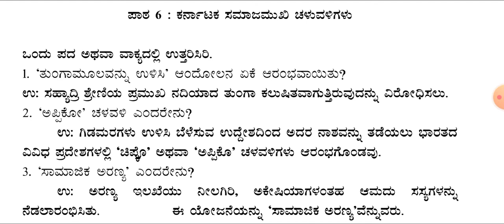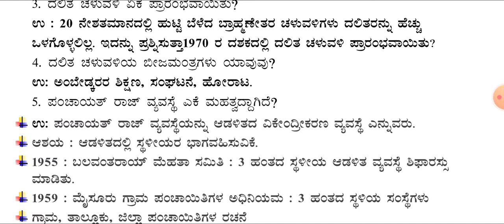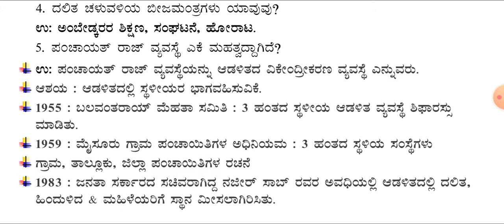CLASS 7 | ಸಮಾಜ ವಿಜ್ಞಾನ | ಅಧ್ಯಾಯ-6 ಕರ್ನಾಟಕದ ಸಮಾಜಮುಖಿ ಚಟುವಟಿಕೆಅಭ್ಯಾಸದ ಪ್ರಶ್ನೋತ್ತರ@RKclasses-lrm